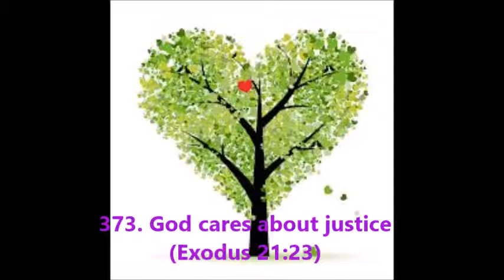373. God cares about justice (Exodus 21:23)